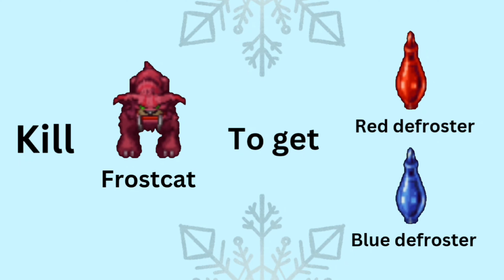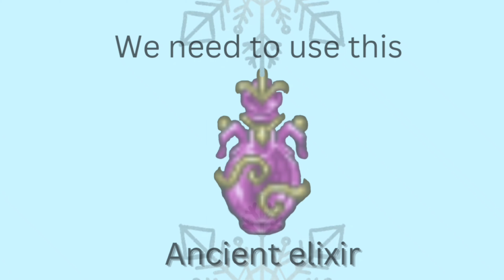St. Nivalis relic quest explained, ICE ancient relic Tibiame.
Part 1

In this video, I'm explaining how to do relic weapon quest, for the Relic Ice series ( Nivalis Island). I hope you'll enjoy it and helped with my video.

Raygon...

Quest relic update 2022

Ancient Relic Quest